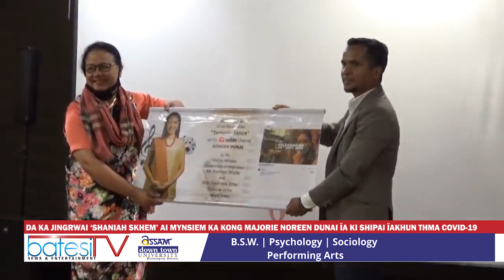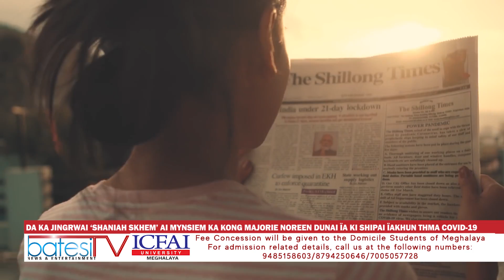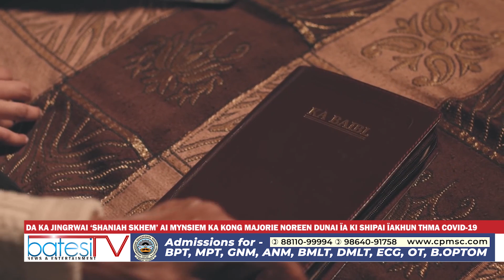DA KA JINGRWAI ‘SHANIAH SKHEM’ AI MYNSIEM KA KONG MAJORIE NOREEN DUNAI ÏA KI SHIPAI ÏAKHUN THMA COVI